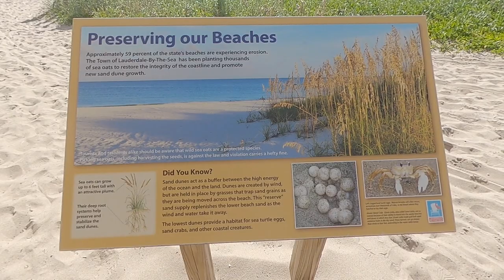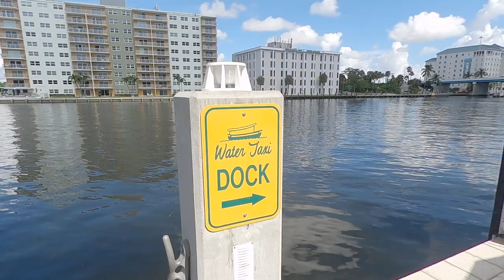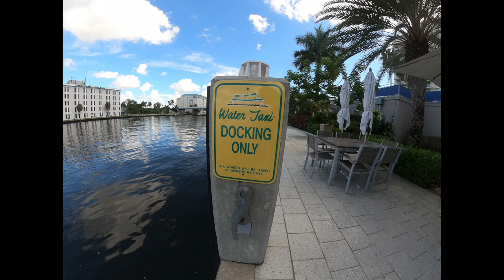THE FORT LAUDERDALE【フロリダのビーチを散歩】Lauderdale by the sea,,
ℹ️ About the episode:
ビーチと川沿いの散歩です、ゆったりと私の街を楽しんで下さい、朝9時ごろなので余り人は出ていませんでした、ビーチは余り波がなくグリーン色、桟橋では釣りを楽しむ人や、映像では魚は余り見えなかったと思いますが、沢山いました。
心の休息して下さい。
空は青いし、海は青ではなく、緑に近い「エメラルドグリーン」もっと南フロリダキーの方は海の色がもっと緑になります。
ビーチの方へ来ると、同じ町に住んでいても旅行に来た気分。

▶︎ CAMERA GEAR
Sony a6500, 18x105